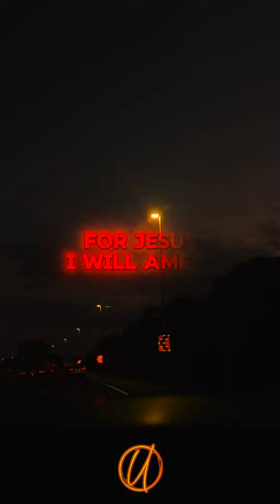Will you be Neutral in these last days?